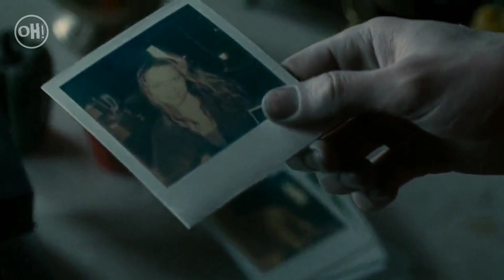PARA ZOMBIE BEKERJASAMA MELINDUNGI UMAT MANUSIA DARI KEPUNAHAN | Alur Cerita Film - WARM BODIES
Menceritakan tentang kisah perjuangan seorang zombie yg ingin kembali menjadi manusia setelah dia jatuh cinta kepada seorang wanita.

Makasih yg sudah menonton, mohon maaf jika masih banyak kekurangan dari segi audio & videonya. Krn masih pakai alat seadanya dan masih dalam proses belajar 🙏

Peralatan recording 📌
- HP Xiaomi Redmi 5 Plus
- Mic headset (Rp. 80.000)

Tempat Record 📌
- Record di tempat temen (nunggu dia pulang kerja)
Krn dirumah saya sangat ribut, banyak suara motor.

Download & Upload 📌
- Nebeng wifi dirumah temen (nunggu dia pulang kerja juga)

Aplikasi Editing 📌
- PixelLab

Teman Ngedit 📌
- Kopi Gilus Mix (Rp.1.500)